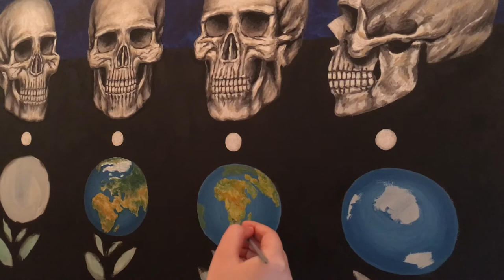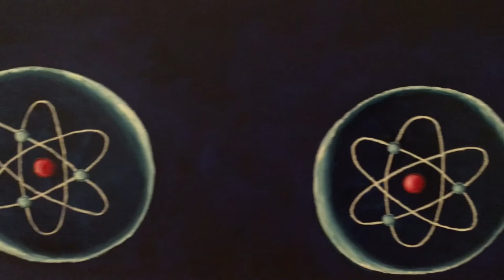"Existence" oil-painting by Anastasia Kurganova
🎨I’m glad to represent my new artwork “Existence” - 70x100cm, 2020 (canvas, oil paints).
✨Meaning of “Existence” artwork:
This painting is about our universe, our planet, our species.
You can see 6 main details on the painting. Let’s look from first one, from above. 1st - I painted scheme of atom as symbol of the beginning of the Universe. Scheme of atom is fitted inside circle - it’s symbol of whole Universe. 2nd - we see a star it is a symbol of all the stars and planets that was and continue to born and die. 3rd - we see human skull, skulls are colliding two parts of the painting - universe part and the Earth part. And of course skulls are symbols of us as intelligence species of our planet and showing our space origin. 4th - is a big white dot. What is it? It’s a symbol of our eternal soul, I believe that we are some kind of energy and of course part of everything around. 5th - is the Earth, home of humanity and other amazing species. 6th - is a newborn plant as symbol of our nature and that our planet is alive.
Video is showing some steps of creating my artwork.
"Existence" is an original oil-painting by artist Anastasia Kurganova.